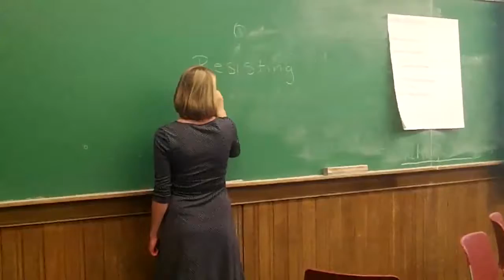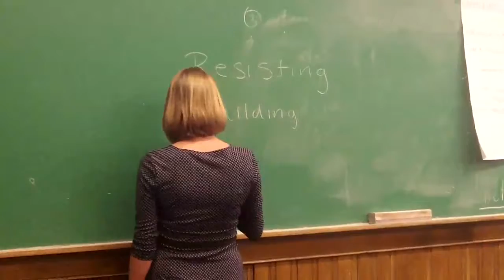SAGE Conference 2012: Food Justice and Urban Agriculture PART 1